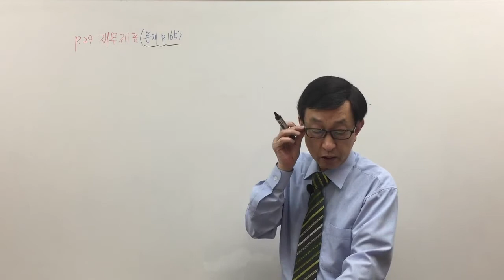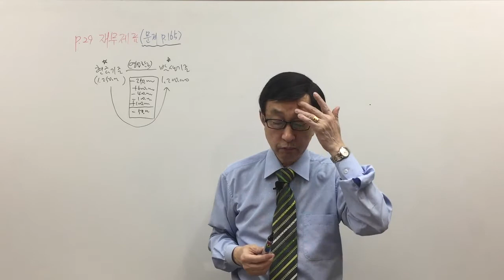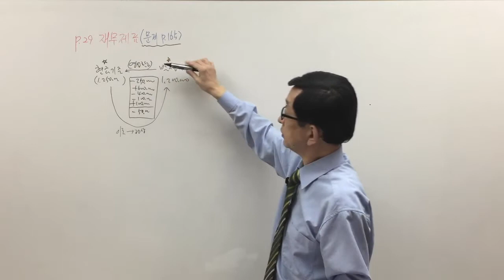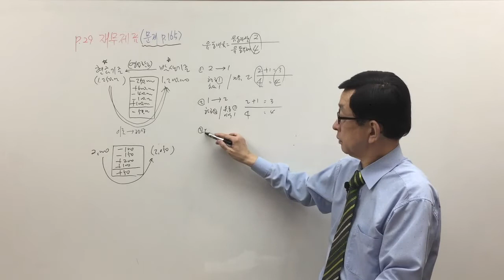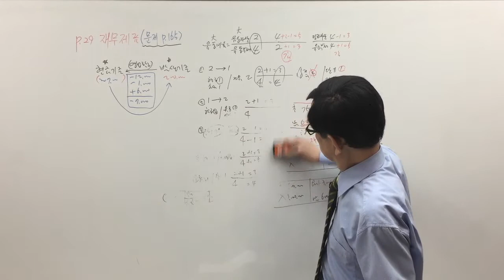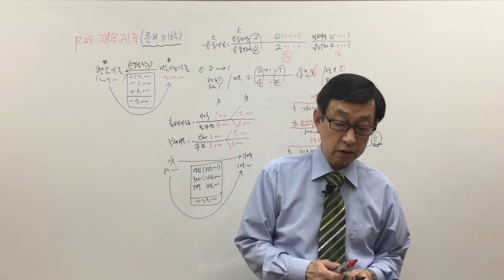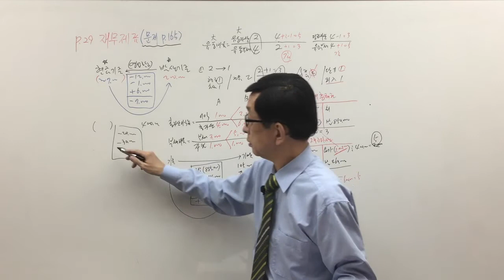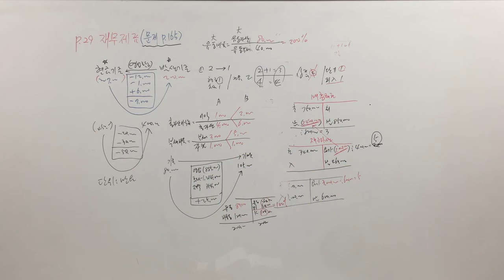[주전무] 2020년 주택관리사 회계원리 기출문제 4-14